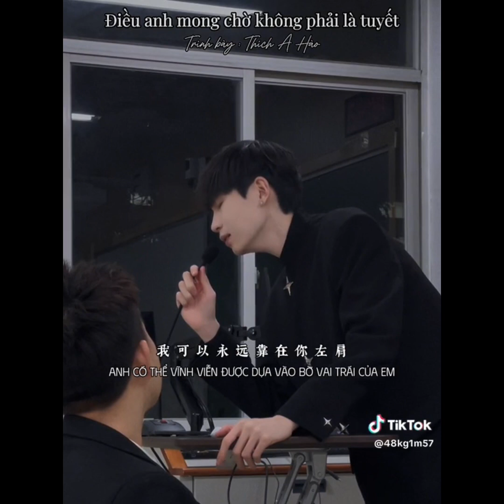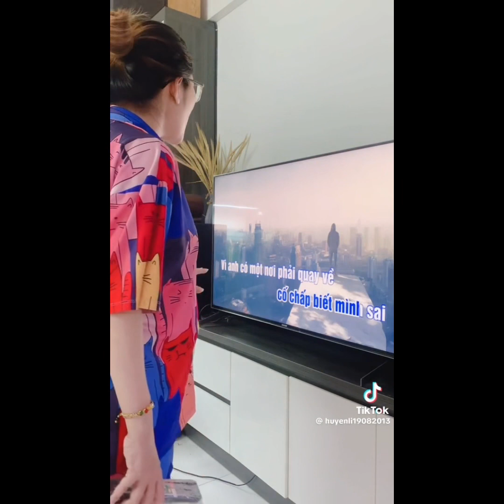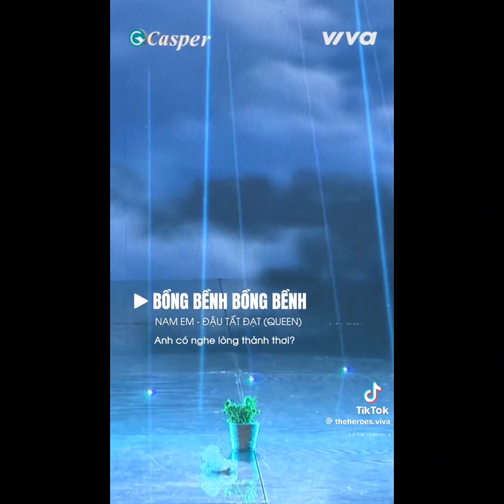{TỔNG HỢP}Những đoạn cover hay, tâm trạng nhất Tiktok có thể chạm vào trái tim bạn#7_tonghopshorts